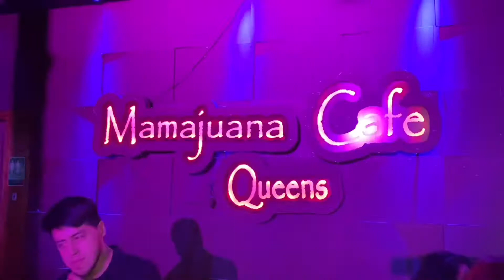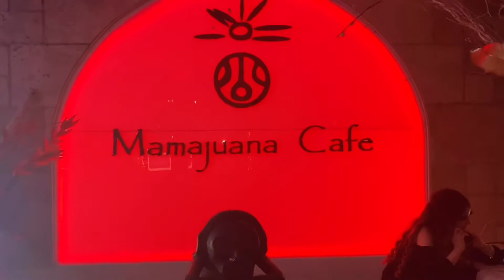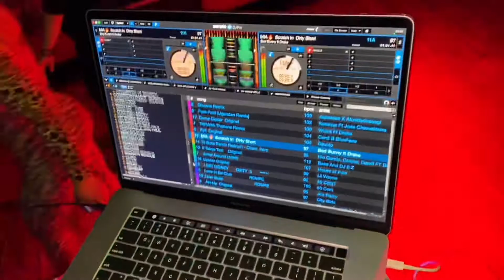Mamajuana restaurant,Queens,New York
Mamajuana,Queens,New York